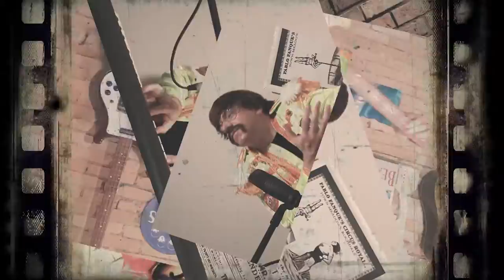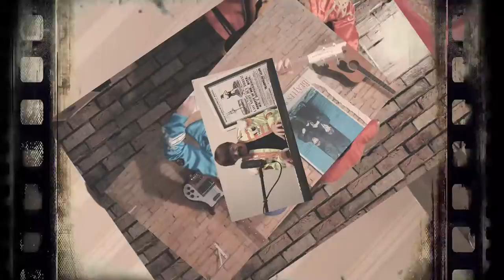Rubber Soul - Mr Kite